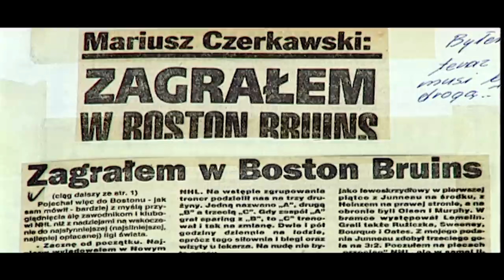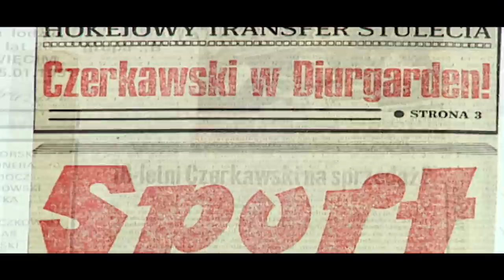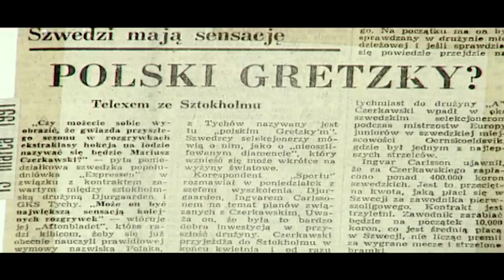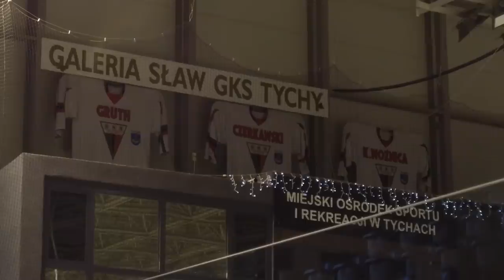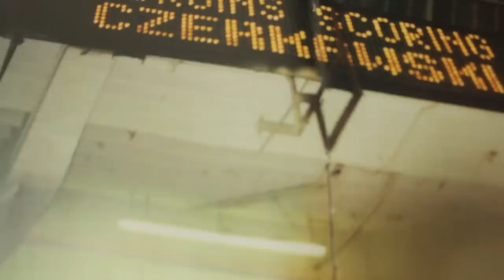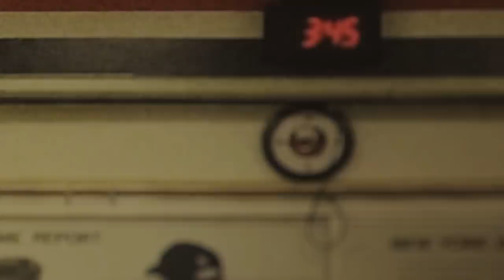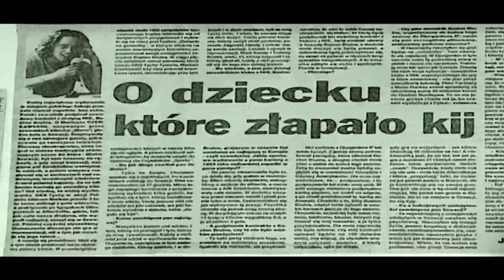Mariusz Czerkawski "21" | Dokument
Mariusz Czerkawski „21” to dokument NON PROFIT. Produkcja opowiada o tajemnicach hokejowej szatni, przedstawia jej faktyczne problemy i pokazuje jakie trudy musi pokonać zawodowy hokeista trafiając w jej sam środek. W filmie wypowiada się m.in. gwiazda NHL Dominik Hašek, a także Wojciech Zawioła - dziennikarz, wieloletni przyjaciel Mariusza i autor książki „Życie na lodzie”.

Producentem filmu jest Gracjan Bućkun.

Rysunek: Katarzyna Jaruga "Jak Ruda Pazurem"

Film został zmontowany na stacji roboczej marki HP.